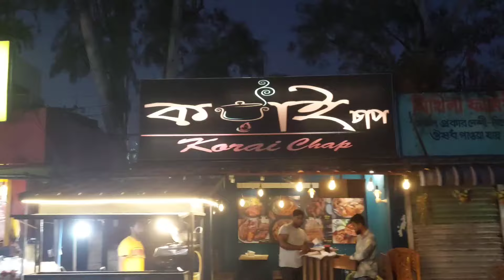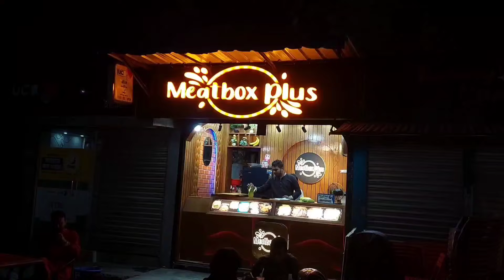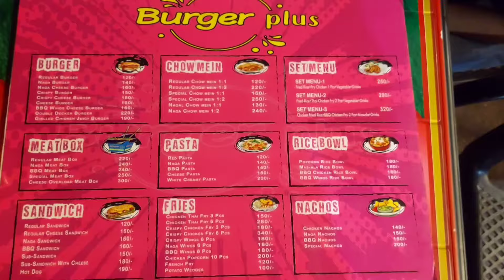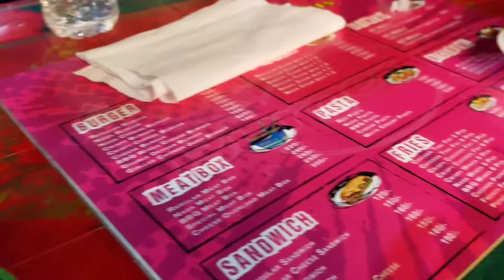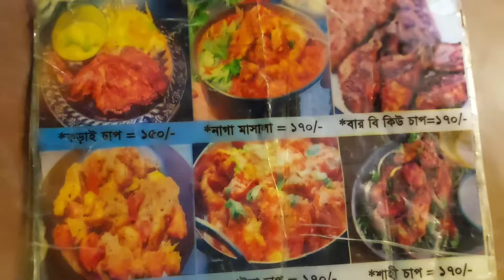খানপুর,নারায়ণগঞ্জের মজাদার স্ট্রিট ফুড। Street Food Khanpur Narayanganj. কম দামে মজার খাবার।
নারায়ণগঞ্জ খানপুরের মজাদার স্ট্রিট ফুড বর্তমানে খুবই জনপ্রিয়। তুলনামূলক দাম কম হওয়াতে প্রচুর মানুষের সমাগম হয় প্রতিদিন।

৫/ইমেইল।